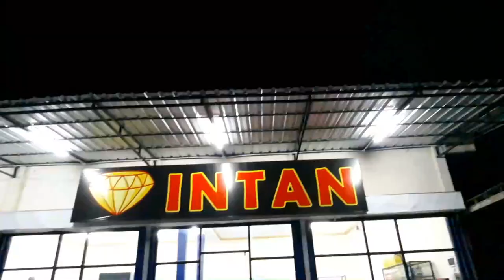PASAR MALAM SUPER MERIAH DI ALUN ALUN PITURUH PURWOREJO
Suasana Pasar Malam Super Meriah di alun-alun Pituruh Pada Hari Selasa, 24 Mei 2022.